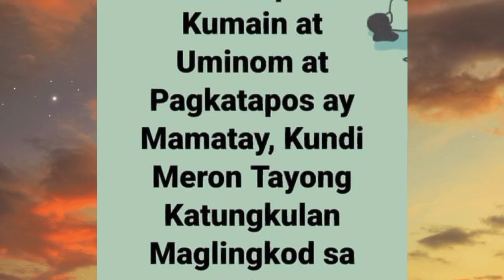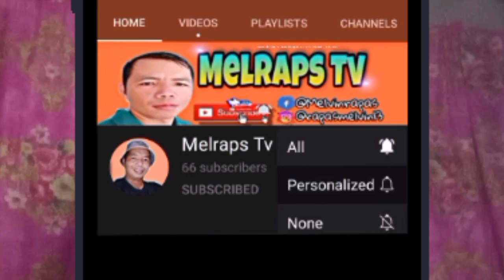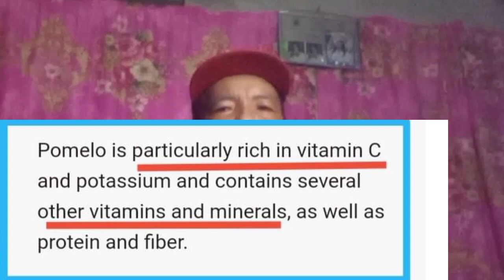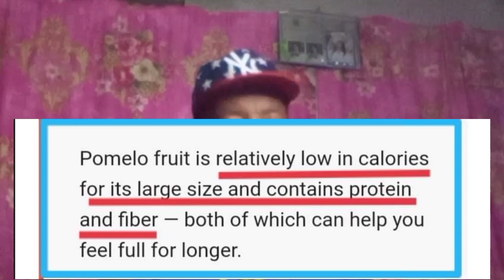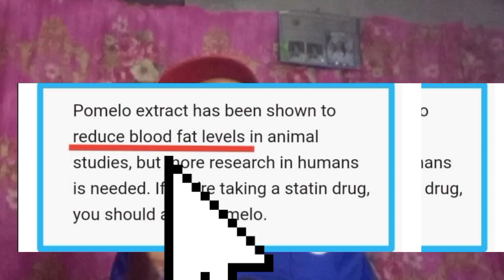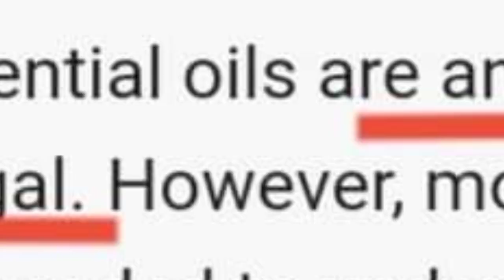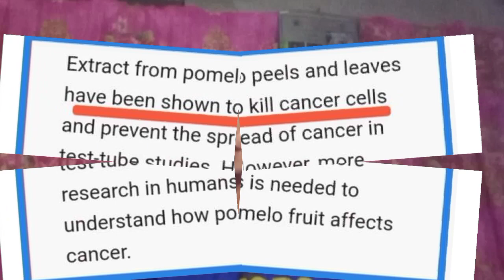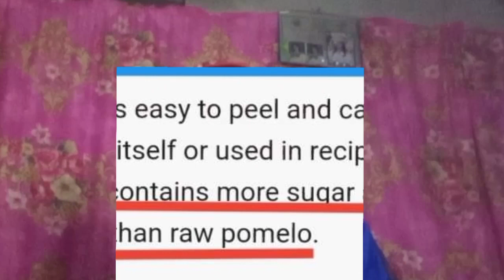9 HEALTH BENEFITS OF POMELO